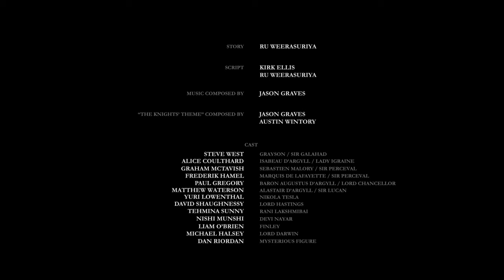The Order: 1886 [18] - Epilog: Kein Ritter mehr (Story ENDE)